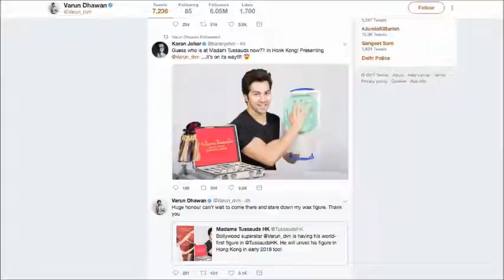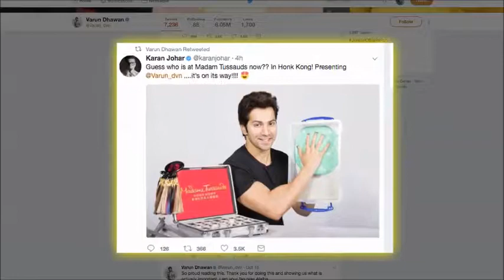Varun Dhawan to get WAXED all about nagpurinfo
Varun Dhawan to get WAXED